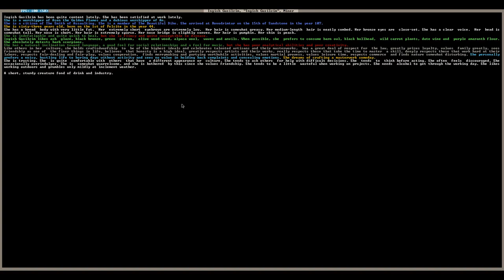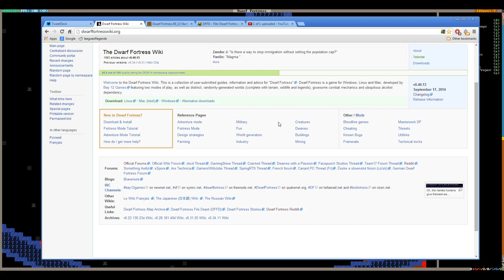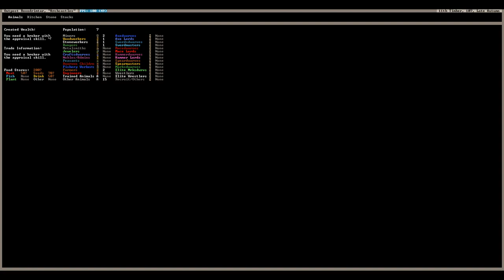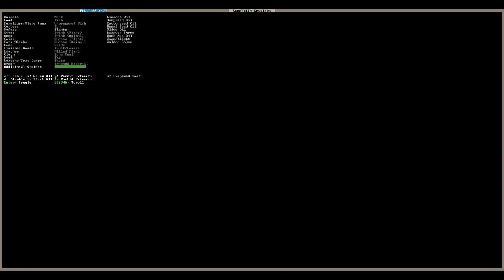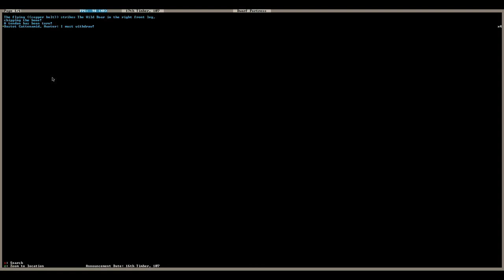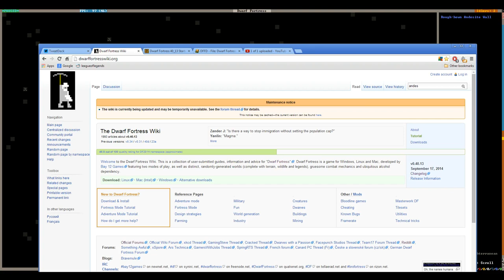Let's Play Dwarf Fortress 40.13 - Part 2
The beginnings of a new Dwarf Fortress game while on the road in Seoul, South Korea.